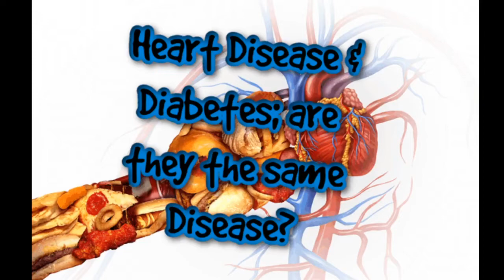Heart Disease & Diabetes: Are they the same disease?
A whopping 70% of diabetics die of cardiovascular causes.  I'm pretty confident the remaining 30% were just missed heart issues.

The links between heart disease and diabetes are so strong they it would make sense to consider them the same disease.

Luckily, this means that you don't need to pick different days of the week to work on your diabetes and another day to work on heart disease.  An anti-diabetic lifestyle will cut through it all.

Unfortunately, in mainstream medicine these two conditions are managed by two different specialties, leaving the patients without a provider who fully understands how those two conditions relate.